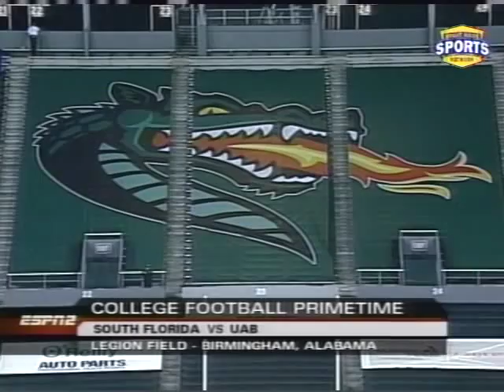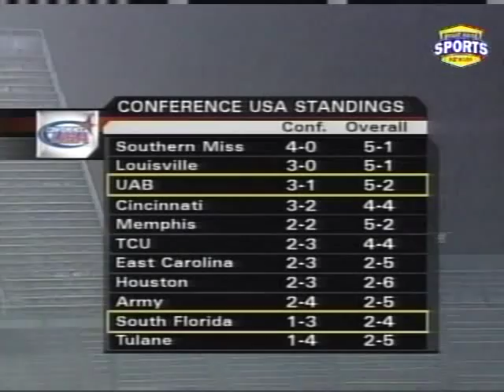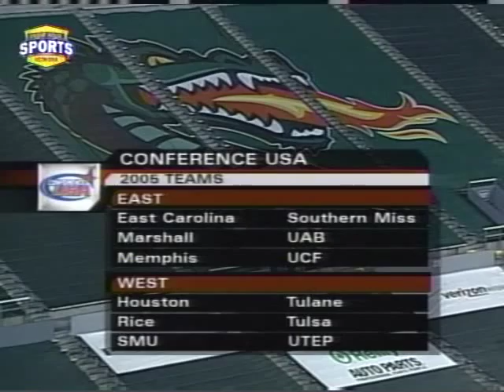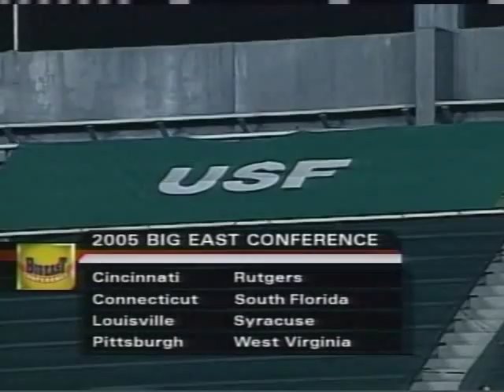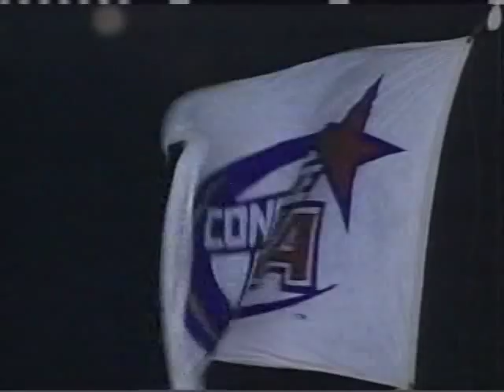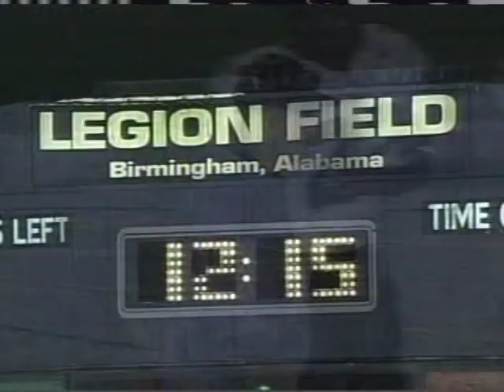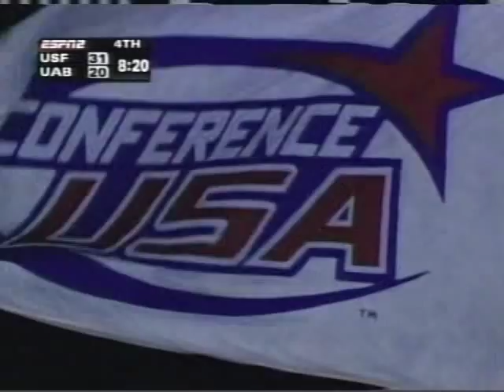November 3, 2004 - South Florida Bulls vs. UAB Blazers Full Football Game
Jim Leavitt led USF Bulls vs. Watson Brown led UAB Blazers at Legion Field in Birmingham, AL on 11/3/2004. Much of the game was played in heavy rain.